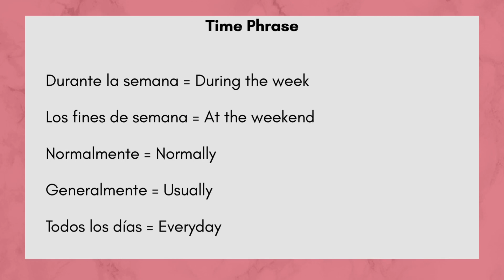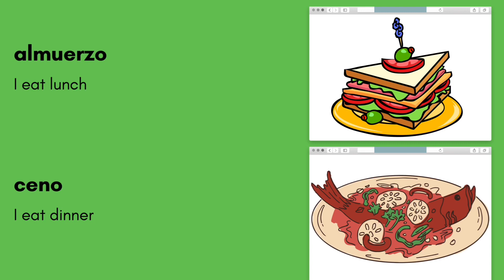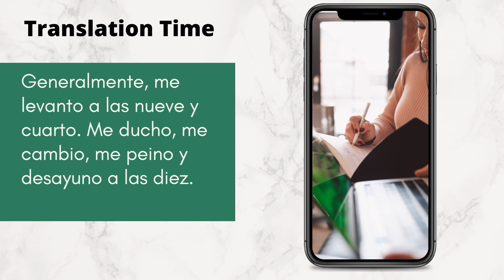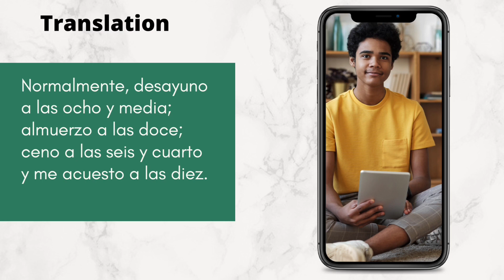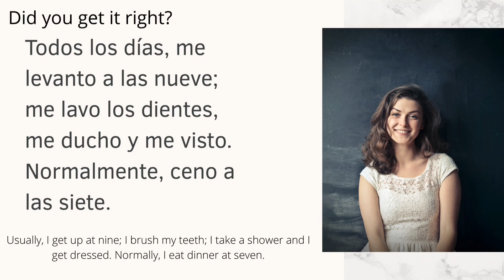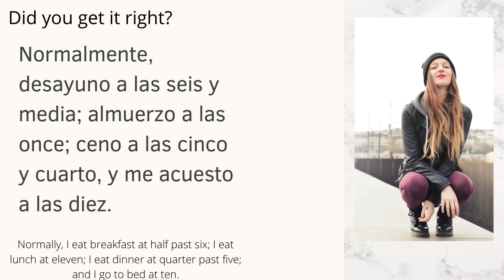GCSE Spanish | Describe your daily routine in Spanish | Translate Spanish into English | Listening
In this YouTube video you will learn how to describe your daily routine in Spanish. You will also learn the most common reflexive verbs and some basic time phrases in Spanish (GCSE)

You will have an activity to practice your listening skills in Spanish. There's another revision activity for you to have the opportunity to translate Spanish sentences into English so you can be prepared for your GCSE Spanish exam whether it is Excedel , AQA or any other exam board.

These practice activities are in English and Spanish and have an audio to make learning Spanish easier for you.